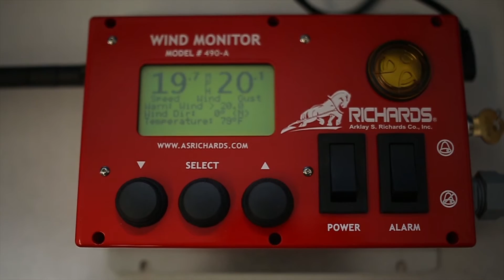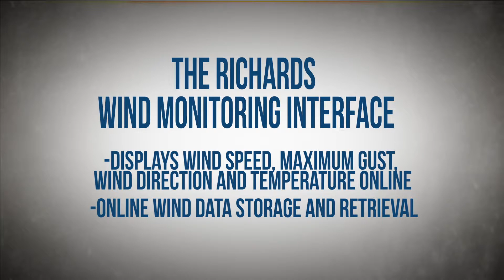Richards Industrial Wind Sensors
Arklay S. Richards Industrial Wind Sensors and Wind Speed Alarm Systems. High performance anemometers and wind direction sensors for monitoring high wind speeds in harsh conditions.